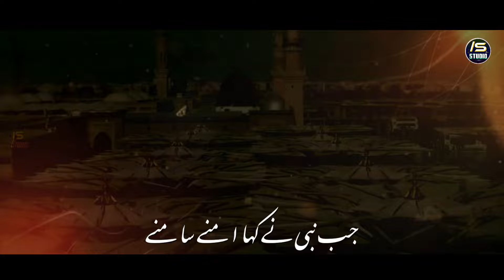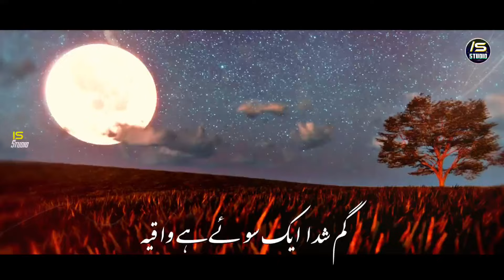Laye Tashreef Dunya Mai Khairul Wara | Popular Naat Paak 2024 | Imtiyaz Shahi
Title : Laye Tashreef Dunya Mai
Lyrice : Qari Abdul Batin Faizi
Artist : Imtiyaz  Shahi Purnavi
Editing : Dilshan Noumani
Label  : IS Studio

Laye Tashreef Dunya Mai Khairul Wara
Haqqo Batil Huwa Aamne Saamne

Naat Shareef
New Naat Shareef
New Naat Paak
New Naat 2024
New Nasheed
New Latest Naat
Hafiz Imtiyaz Naat Shareef
Hafiz Imtiyaz Naat Paak
Imtiyaz Shahi Naat Shareef
Imtiyaz Shahi Naat Paak